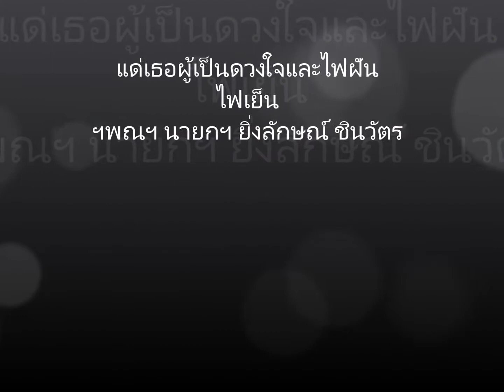แด่เธอผู้เป็นดวงใจและไฟฝัน ไฟเย็น ฯพณฯ นายกฯ ยิ่งลักษณ์ ชินวัตร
๏ ใบพ้อพันห่อหุ้ม        กฤษณา
หอมระรวยรสพา         เพริศด้วย
คือคนเสพเสน่หา         นักปราชญ์
ความสุขซาบฤาม้วย         ดุจไม้กลิ่นหอม๚ะ๛
      การคบคนดีย่อมนำซึ่งความสุขและชื่อเสียง ตรงกับสำนวนคบบัณฑิต บัณฑิตพาไปหาผล